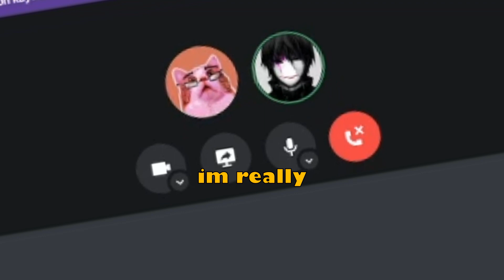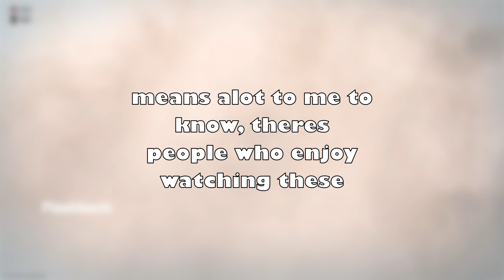This warzone video made me lose braincells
Decided to try out some warzone with my amigo

Heyyy, im just a small timer, who's making videos for my own enjoyment, i find editing to be quite fun and it's nice looking back at some moment's that happened in some game's anyways, hope you check out some of my new stuff, i've been improving with editing as of these couple days, and yea, hope you enjoy

and if it isn't obvious enaugh i do take a lot of inspiration from fitz